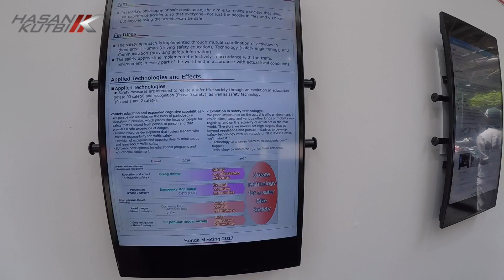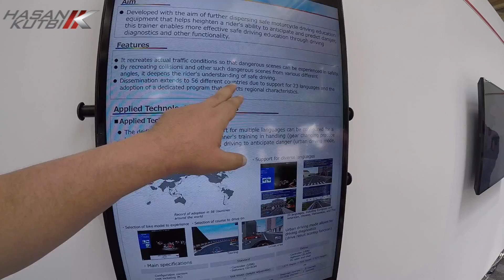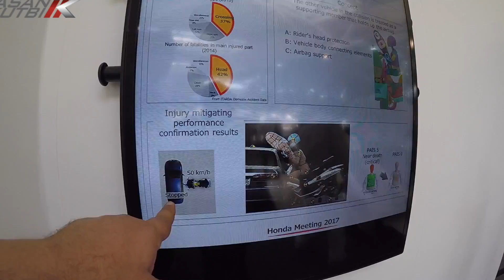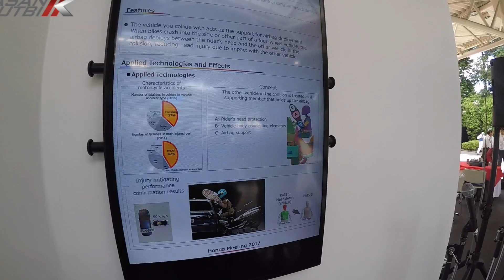هوندا وسلامة سائقين الدراجات النارية حسن كتبي اليابان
ياسادة ياكرام اسمحوا لي ان اهديكم هوندا وسلامة سائقين الدراجات النارية   حسن كتبي اليابان
Honda Motorbikes Saftey review  by Hasan Kutbi Japan